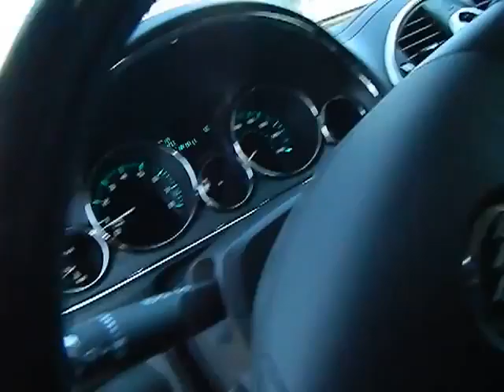2013 Buick Enclave Los Angeles Woodland Beverly Hills Thousand Oaks Van Nuys 831245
2013 Buick Enclave  - Stock#: 831245 - VIN#: 5GAKRDKD1DJ247793

Award Winning Dealership! Superb service, very knowledgeable staff. Hassle free environment! We have been a Woodland Hills resident for over 7 years and has been distinquished as a Leader in the Community. We Service all GM vehicles. Service department open 6 days a week with a onsite collision center.